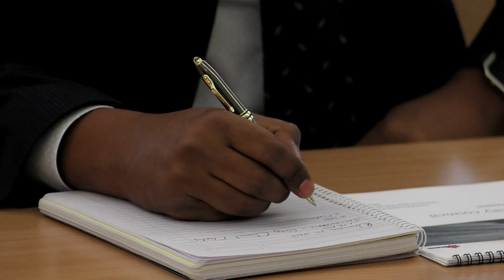Zarząd kanadyjskiej Spółki C.E.P. nie odpuszcza...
Przedstawiciele Polskiego Oddziału Zarządu Kanadyjskiej Firmy Central European Petroleum Ltd Sp.z o.o. ponownie gośćmi radnych Rady Miasta Świnoujście. Przychylając się do prośby Zarządu Spółki, dotyczącego ponownego spotkania się w Świnoujściu w sprawie poszukiwań i wydobycia na prawobrzeżu Świnoujścia ropy naftowej i gazu ziemnego,  przewodnicząca Rady Miasta Elżbieta Jabłońska zwołała we wtorek, 10 grudnia br. w tej sprawie XXIII nadzwyczajną sesję Rady Miasta.